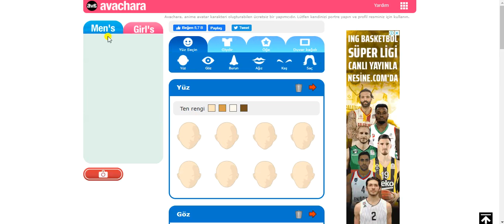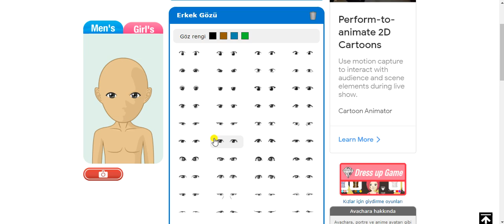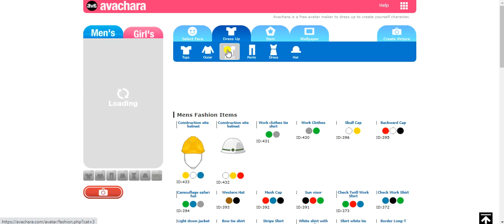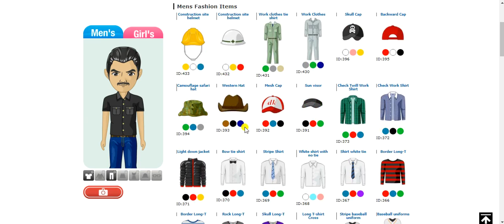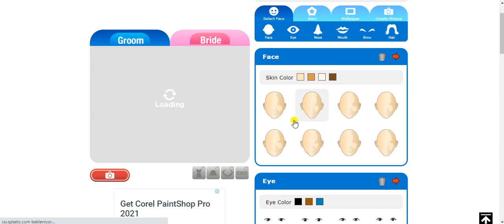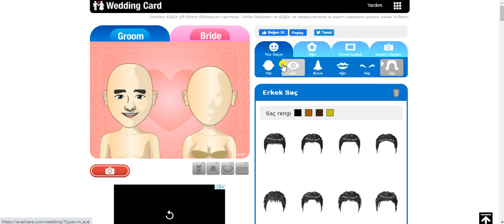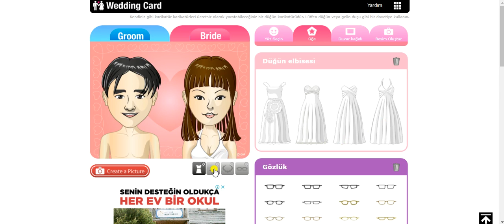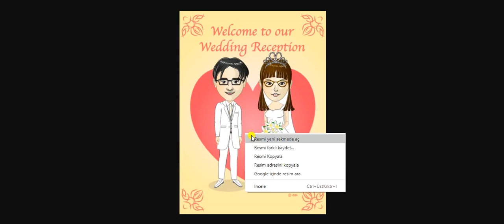avachara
Avatarlar oluşturmak içindir.